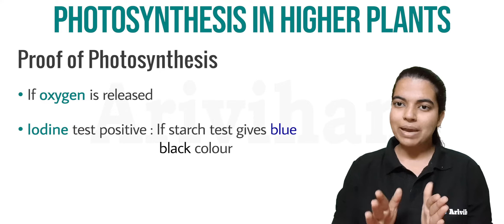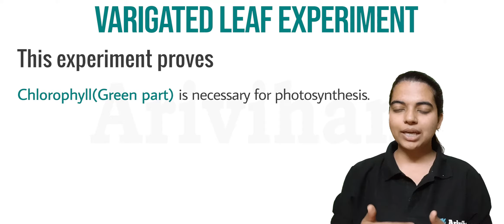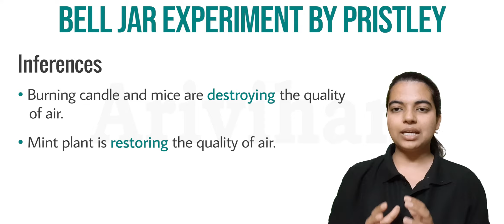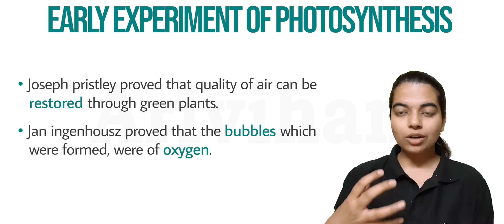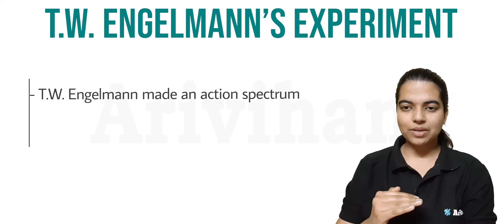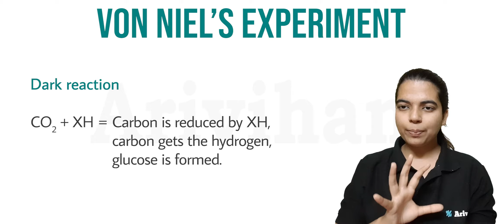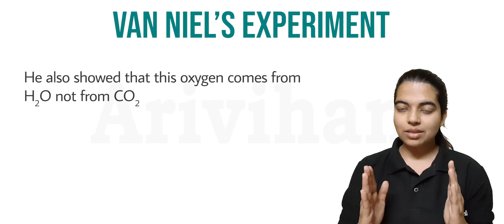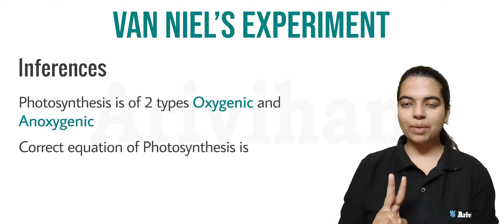NEET: Photosynthesis in Plants - L1 | Introduction | Arivihan NEET Biology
Arivihan is now with Free & Latest JEE/NEET 2022 Mock Tests, Hand-written Revision Notes & Chapter-wise Practise Problems.

- Don't like recorded lectures where you can't even interact with the faculty?
- Need a magical power to change the length of lectures as per your pace & understanding?

Welcome to ARIVIHAN - The Next Generation Learning App where you Learn it, YOUR way.

Arivihan is India's ONLY learning platform with INTERACTIVE and PERSONALISED lectures by faculties who've taught 1000s of students cracked IIT-JEE and NEET, providing a 1on1 and high quality learning at 10 times more affordable fee, specially designed for students in tier 2,3 cities.